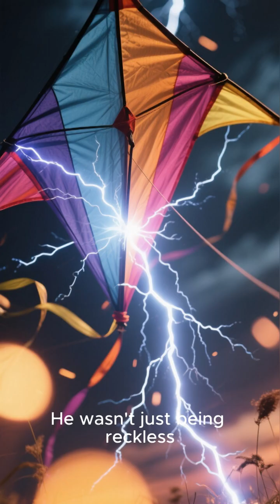The Invention of Electricity#Electricity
When Benjamin Franklin flew his kite in a storm, he sparked a revolution. Electricity later powered cities, factories, and homes — changing how humans live forever.